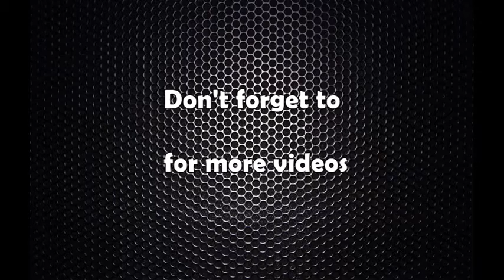माधव नेपाल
माधव नेपाल, ratopati tv